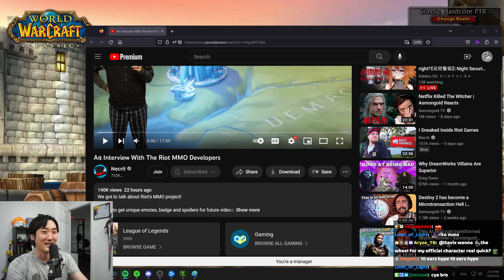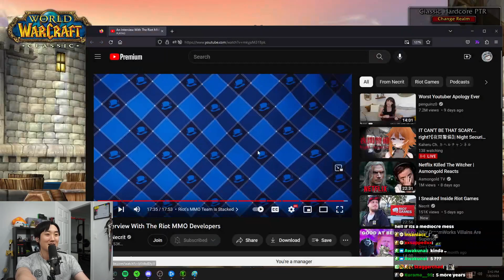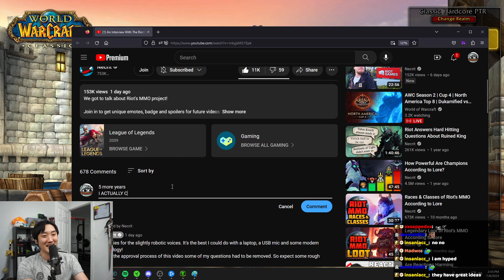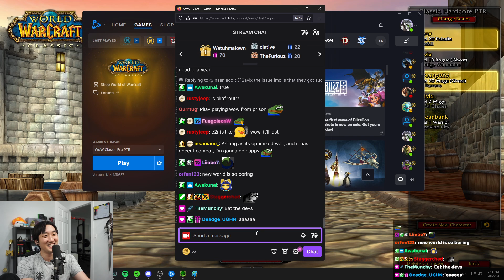Savix Reacts to INTERVIEW WITH RIOT GAMES MMO by Necrit